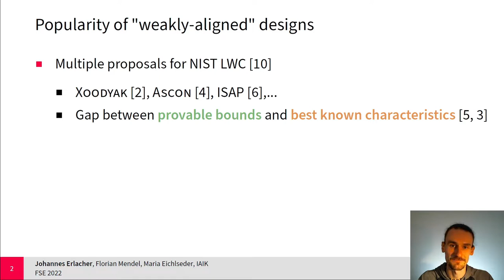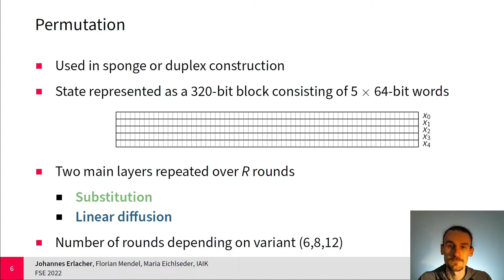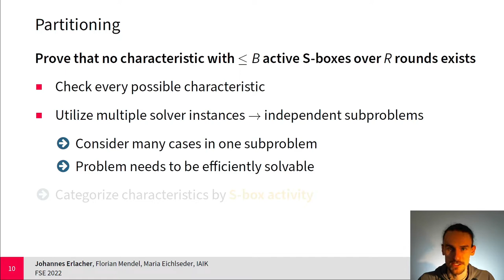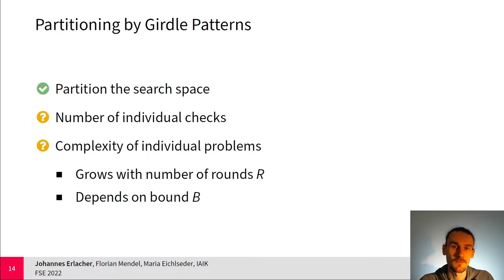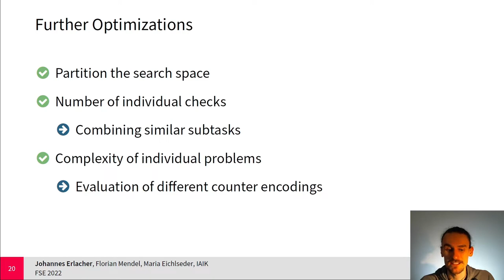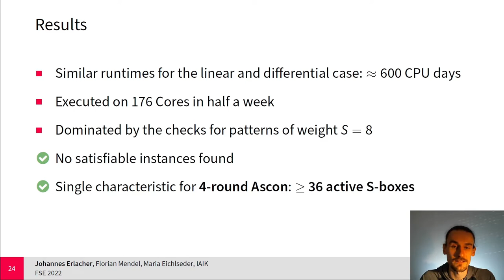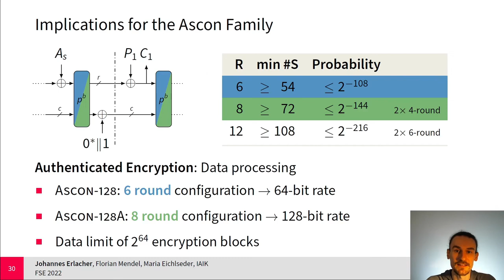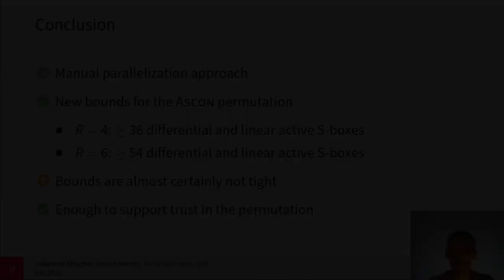Bounds for the Security of Ascon against Differential and Linear Cryptanalysis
Paper by Johannes Erlacher, Florian Mendel, Maria Eichlseder presented at Fast Software Encryption 2022